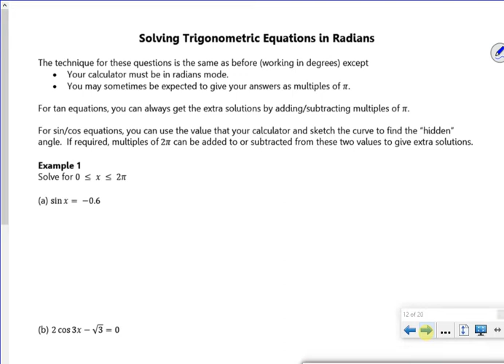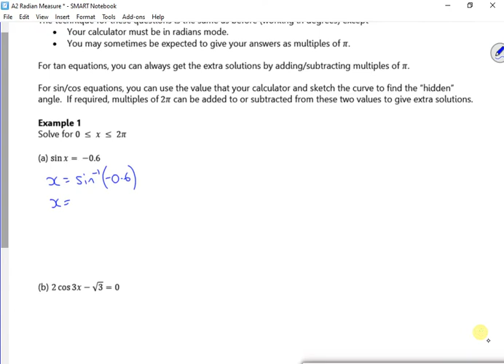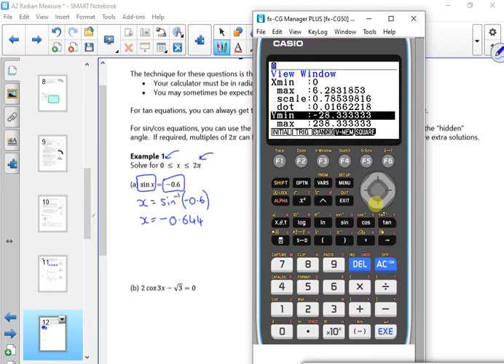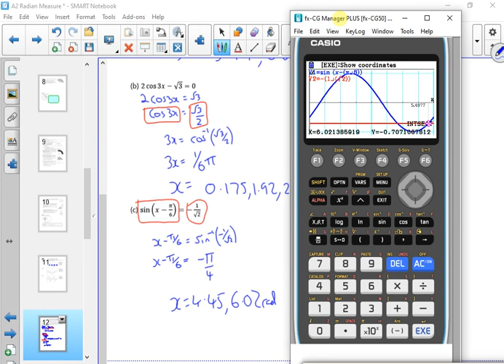A2 rad lesson3 vid1